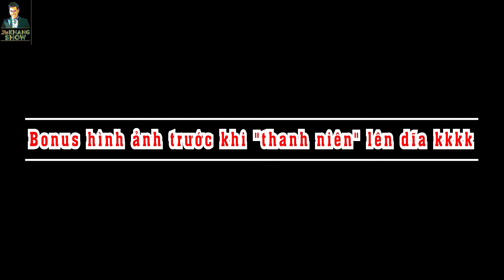MC Nguyên Khang lần đầu thử Kỳ Nhông 7 Món - Đặc sản vùng Khe Hai - Quảng Ngãi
Lần đầu tiên trong đời, Nguyên Khang được thử Kỳ Nhông 7 Món. Đây là món ăn đặc sản của Quảng Ngãi nhé mọi người ơi. Bạn nào có dịp đi ngang nhớ dùng thử và chia sẻ cảm nhận với Nguyên Khang cùng mọi người nhé!
Chào mừng bạn đến với Youtube chính thức của MC Nguyên Khang.
Các bạn nhớ Like, Comment, Share và Subscribe để ủng hộ tinh thần cho Nguyên Khang và nhận được những thông tin, video mới nhất về các hoạt động của Nguyên Khang nhé.
Fanpage chính thức:
Rất cảm ơn các anh chị, các bạn đã ủng hộ Nguyên Khang trong suốt thời gian qua!